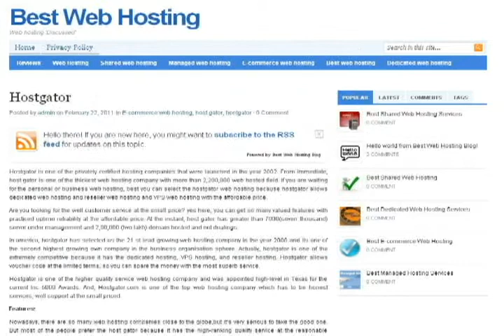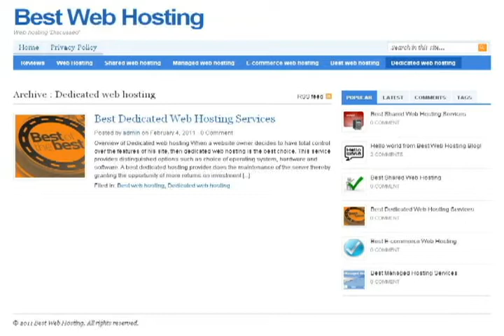best web hosting service.wmv